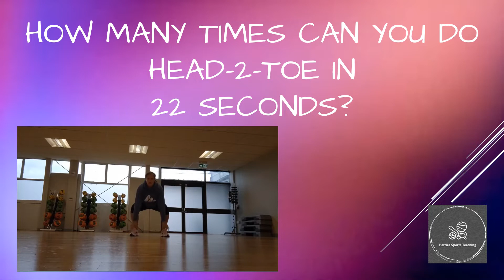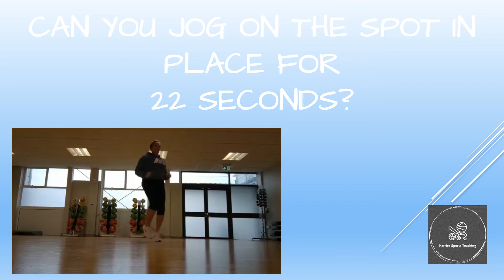Fitness exercises - 22 second workout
Fitness exercises
each move perform for 22 seconds